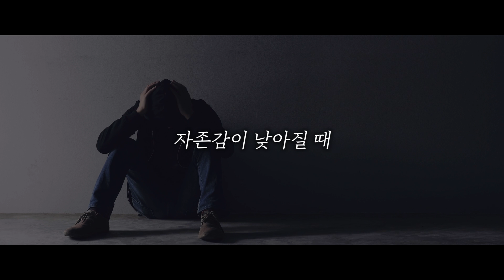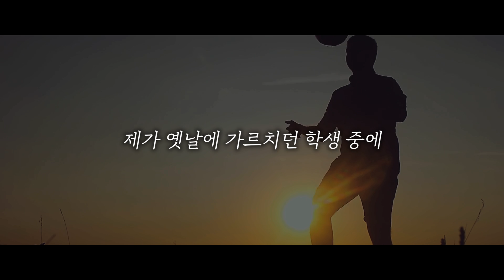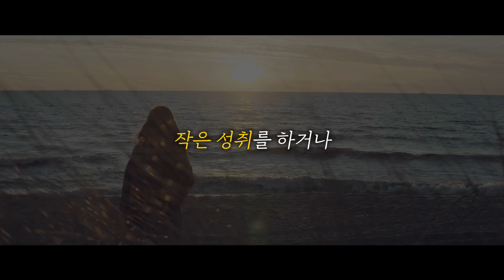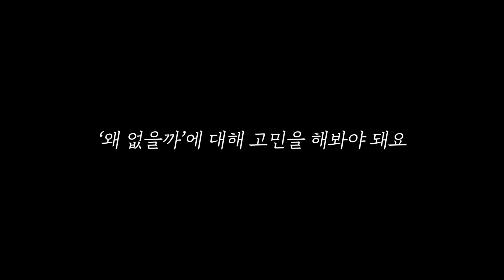"남들이 날 바보라고 생각하지 않을까?" [동기부여 영상]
자신감이 바닥일 때 하는 착각